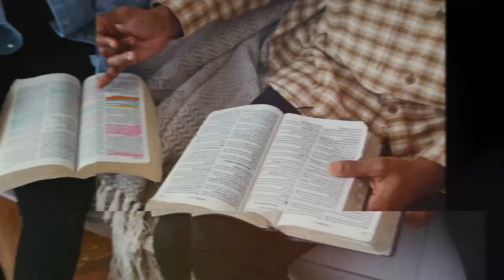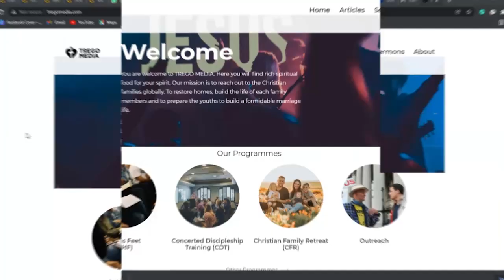Where Is Money Found? // HARVEST TIME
Money is needed but not readily available for most people. If you want to learn how to get money, watch, learn and be blessed.